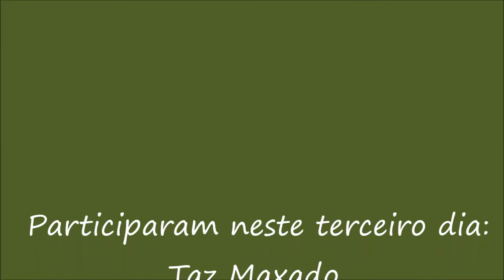Três amigos de Big Trails pela Serra da Mantiqueira - Terceiro dia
Neste último vídeo da nossa aventura, restamos em apenas 3 amigos.
E a diversão continuou...